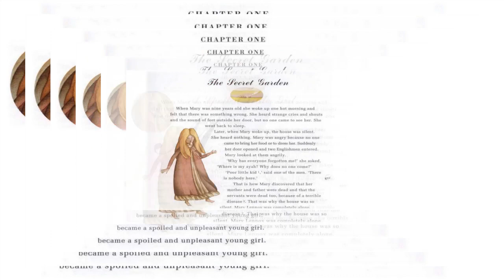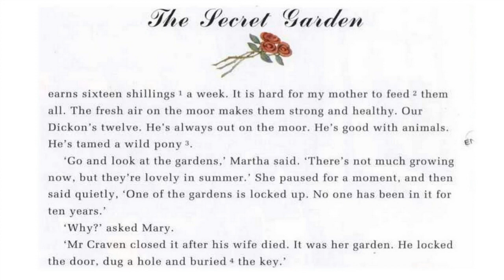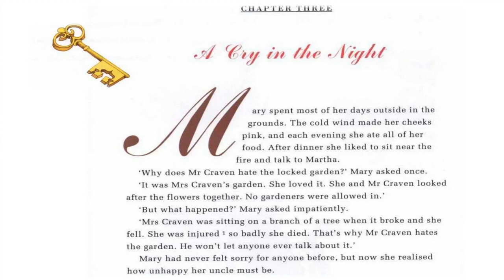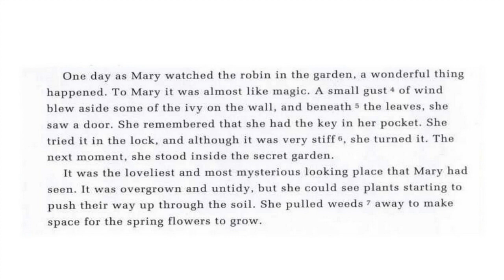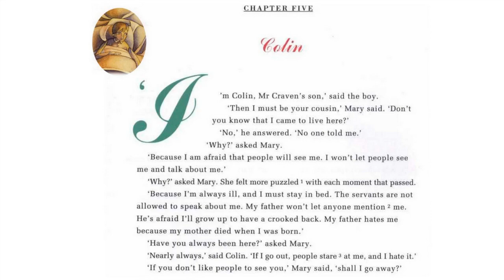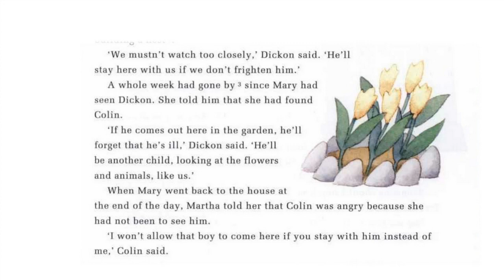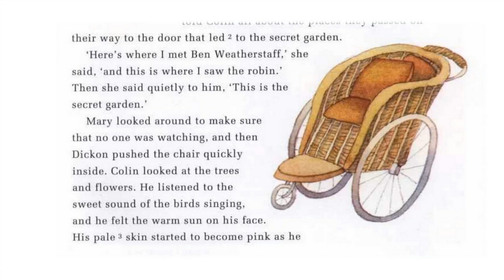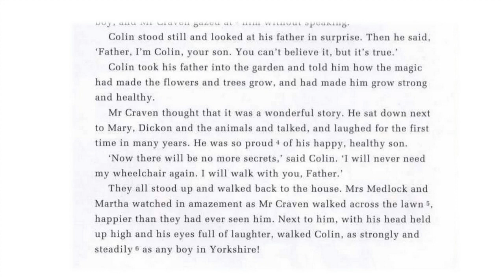The Secret Garden | Learning English through stories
he Secret Garden (1909) is one of Frances Hodgson Burnett’s most popular novels. The book tells the story of Mary Lennox, a spoiled, contrary, solitary child raised in India but sent to live in her uncle’s manor in Yorkshire after her parents' death. She is left to herself by her uncle, Mr. Craven, who travels often to escape the memory of his deceased wife. The only person who has time for Mary is her chambermaid, Martha. It is Martha who tells Mary about Mrs. Craven's walled garden, which has been closed and locked since her death. Mary becomes intrigued by the prospect of the forgotten garden, and her quest to find out the garden's secrets leads her to discover other secrets hidden in the manor. These discoveries combined with the unlikely friendships she makes along the way help Mary come out of her shell and find new fascination with the world around her.
"As a child, I loved sitting on my grandfather's lap while he read me stories. I remember most of them even though I am now a grandparent, too! As a child, I was blissfully unaware that, as I listened to the stories, I was also learning new words and ways in which those new words combined to communicate ideas and life lessons.

A good story encourages us to turn the next page and read more. We want to find out what happens next and what the main characters do and what they say to each other. We may feel excited, sad, afraid, angry or really happy. This is because the experience of reading or listening to a story is much more likely to make us 'feel' that we are part of the story, too. Just like in our 'real' lives, we might love or hate different characters in the story. Perhaps we recognise ourselves or others in some of them. Perhaps we have similar problems.

Because of this natural empathy with the characters, our brains process the reading of stories differently from the way we read factual information. Our brains don't always recognise the difference between an imagined situation and a real one so the characters become 'alive' to us. What they say and do is therefore more meaningful. This is why the words and structures that relate a story's events, descriptions and conversations are processed in this deeper way.

In fact, cultures all around the world have always used storytelling to pass knowledge from one generation to another. Our ancestors understood very well that this was the best way to make sure our histories and information about how to relate to others and to our world was not only understood, but remembered too. (Notice that the word 'history' contains the word 'story' – this is not a coincidence!)

Encouraging your child to read or listen to stories should therefore help them to learn a second language in a way that is not only fun, but memorable.

Let's take a quick look at learning vocabulary within a factual text or within a story. Imagine the readers are eight-year-olds interested in animals. In your opinion, are they more likely to remember AND want to continue reading the first or second text?"

Enjoy reading aloud this children's book with little girl Clover and find out what your kids can learn from this.